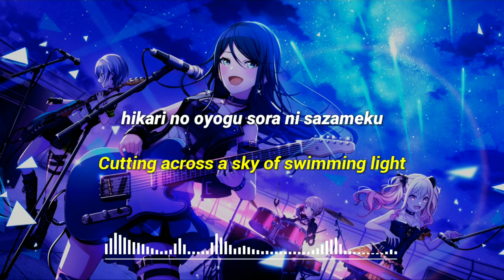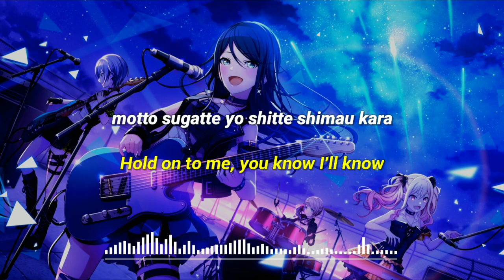Umiyuri Kaiteitan (Tale of the Deep-sea Lily) - Leo/need [ROM/EN Lyrics]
Umiyuri Kaiteitan (Tale of the Deep-sea Lily) - Leo/need

♪ Title: Umiyuri Kaiteitan
♪ English: Tale of the Deep-sea Lily
♪ Unit: Leo/need
♪ Vocal: Ichika, Honami, Miku

Umiyuri Kaiteitan is one of the songs available to play in Project SEKAI: Colorful Stage! associated with the unit Leo/need. It is a song by n-buna featuring Hatsune Miku.